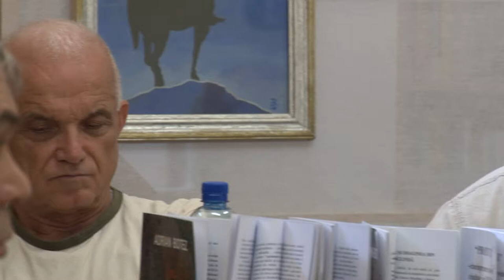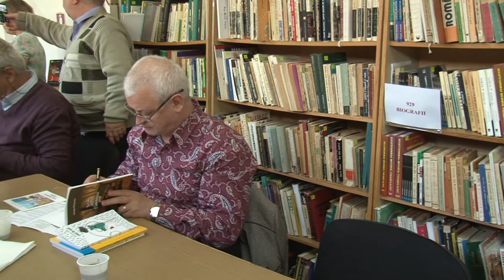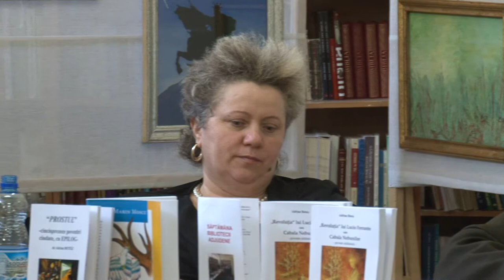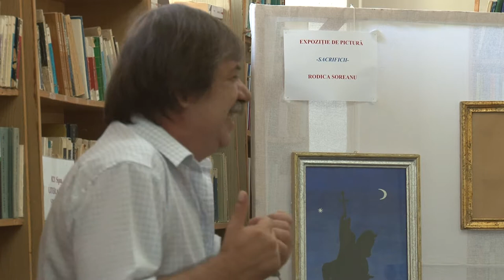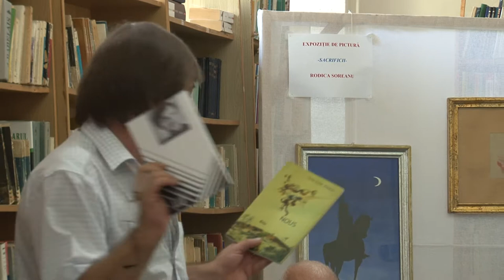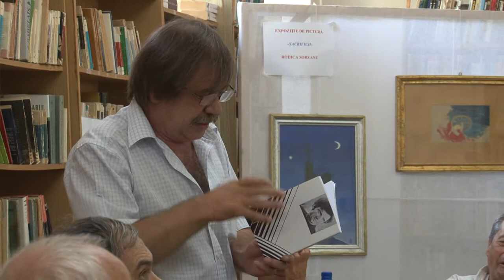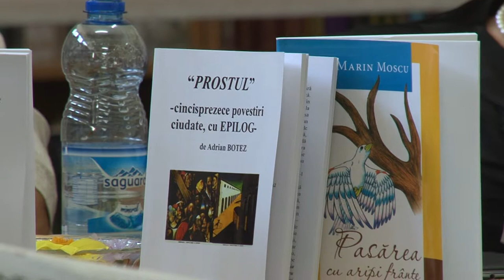Saptamana Bibliotecii Adjudene partea a doua FILMARE EXCLUSIV TV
Cu stima,
echipa Exclusiv

Vizionare placuta !